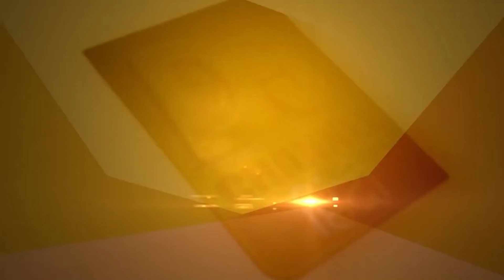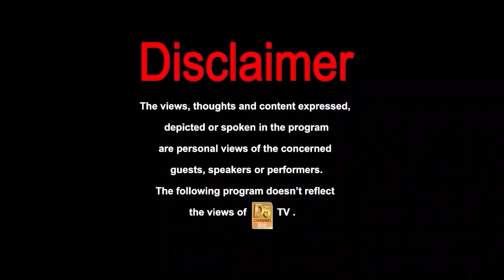किडनी को स्वस्थ रखने के रामबाण आयुर्वेदिक उपाय | Dr. Navedeep Singh Thakur | Kidney Cure At Home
किडनी को स्वस्थ रखने के रामबाण आयुर्वेदिक उपाय | Kidney Treatment | Dr. Navedeep Singh Thakur